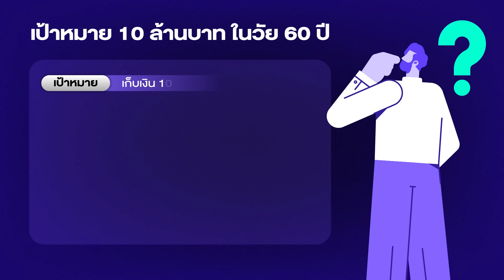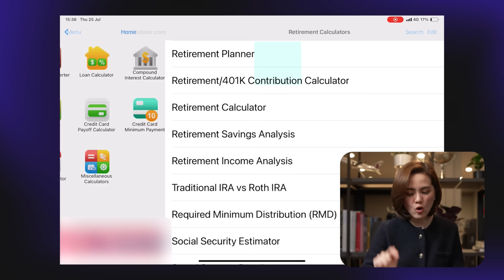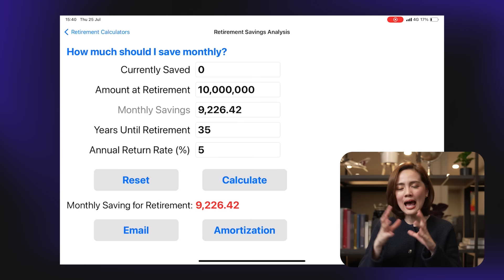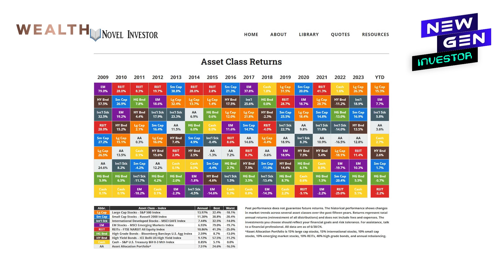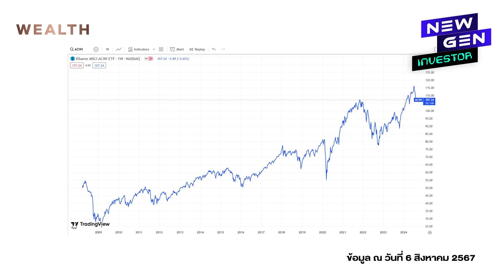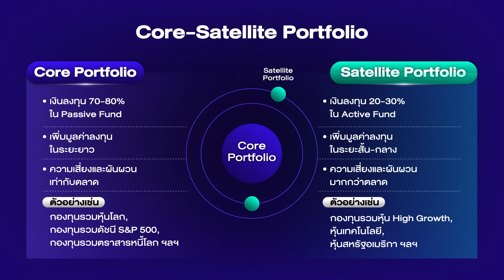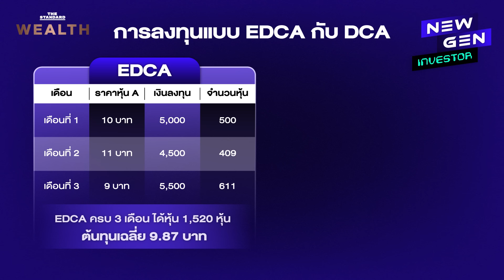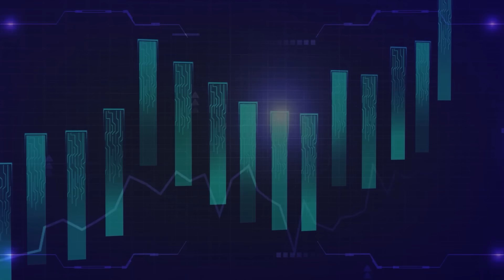สูตร DCA 10 ล้านแบบเป็นไปได้จริง เริ่มต้นแค่หลักพัน! | NEW GEN INVESTOR EP.17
มีเงิน 10 ล้านบาท ในกระเป๋า อาจไม่ไกลเกินเอื้อม

หลายคนอาจเคยได้ยินคำว่า DCA แต่อาจไม่เคยสนใจจริงๆ ว่าวิธีการนี้จะทำให้เรามีเงินมากขึ้นได้อย่างไร

เอพิโสดนี้ เฟิร์น-ศิรัถยา อิศรภักดี อยากชวนลงทุนแบบ DCA อย่างเป็นระบบ พร้อมชี้เป้าแหล่งลงทุนที่จะช่วยให้เราไปถึงเป้าหมายการเงินที่ตั้งไว้ได้จริง

Time Index:
00:00 Sneak Peek
00:40 เกริ่นนำ
01:07 DCA คืออะไร?
02:07 ก่อน DCA ต้องรู้อะไรบ้าง?
05:28 คำนวณเงินที่ต้องลงทุนต่อเดือน
08:50 ควรลงทุนในอะไร?
14:18 มีวินัยทำตามแผน
16:31 ข้อเสียของ DCA
17:37 EDCA ช่วยลดข้อจำกัดของ DCA แบบปกติ